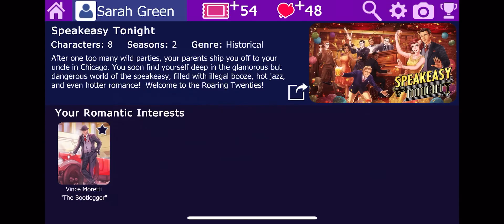Sofia Season 1 Episode 2